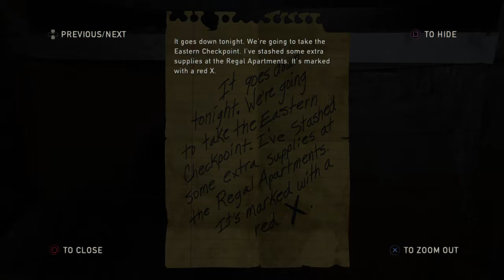The Last of Us™ Remastered - Part 11 - Alone & Forsaken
And please help me spread the word out for this channel.